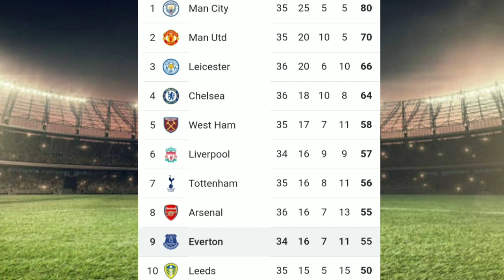🔴 SEDANG BERLANGSUNG! LIVE STREAMING Manchester united Vs Liverpool LIGA INGGRIS 2021 ~ LINK LIVE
Adapun Jadwal pertandingan liga Inggris Premier League 2020/2021 akan tersaji laga seru antara Manchester united Vs Liverpool  yang akan berlangsung pada Jumat, 14 Mei 2021 Pukul 02.15 WIB live TV Online
Prediksi Starting Line up Manchester united Vs Liverpool - Premier League 2021

live liverpool
EPL 2021
LIGA INGGRIS
LIGA INGGRIS 2021
LIVE LIGA INGGRIS 2021
LIGA ITALIA
LIGA ITALIA 2021
LIVE LIGA ITALIA 2021
LIGA EROPA
LIGA SPANYOL
LIGA SPANYOL 2021
LIVE LIGA SPANYOL 2021
LIGA CHAMPIONS
LIGA CHAMPIONS 2021
LIVE LIGA CHAMPIONS 2021
bola
live bola
live bola di tv
live bola malam ini
live streaming bola
jadwal la liga
jadwal liga liga spanyol nanti malam
hasil bola
hasl liga champions tadi malam